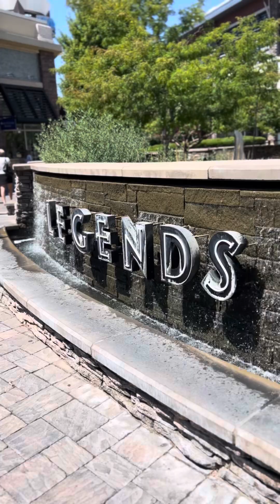Staffordshire Terrier / Pit Bull Mix 🐾Off leash Training | Best Dog Trainer | Reno, NV🐾